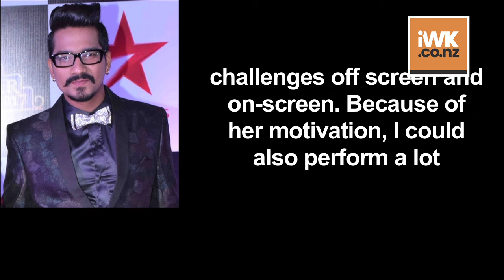Bharti convinced HUBBY Harsh for “Khatron Ke Khiladi”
Comedian Bharti Singh's husband Harsh Limbachiyaa says it was his wife who motivated him to participate in the stunt-based reality show "Khatron Ke Khiladi".    Apart from the couple, celebrities like Aditya Narayan, Shamita Shetty, Vikas Gupta and Aly Goni are among the participants in "Khatron Ke Khiladi" Season 9.